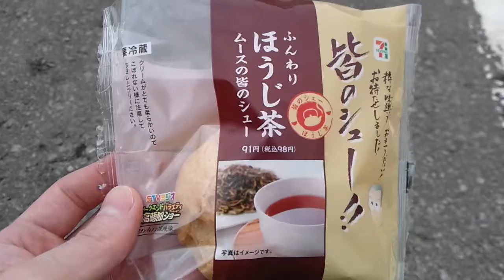[Cream puff シュークリーム] ほうじ茶ムースの皆のシュー セブンイレブンスイーツ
セブンイレブンで買ったほうじ茶ムースのシュークリームです。
ほうじ茶の香りがして、爽やかな甘さのシュークリームでした。
価格98円で、お得な値段です。